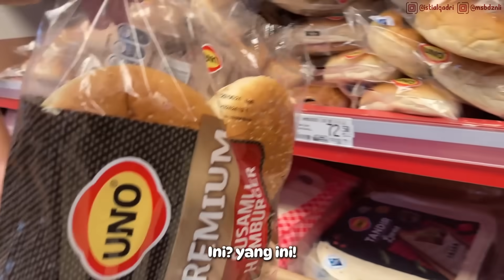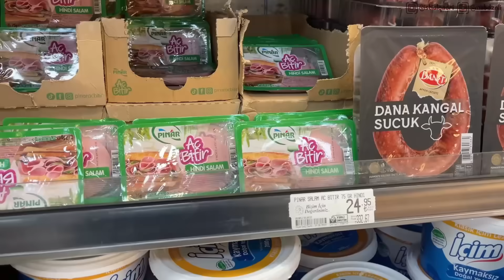HARGA DI TURKI BIKIN SHOCK !! 😭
🌸Link Vitamin BB Booster Aycel (Dogal Appetite Booster)